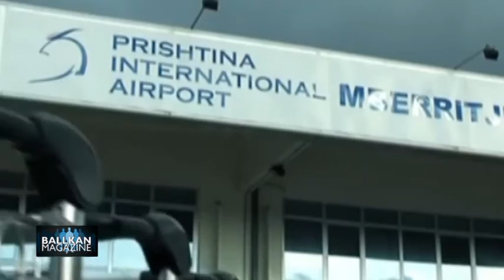Ballkan Magazine 20 Janar 2015